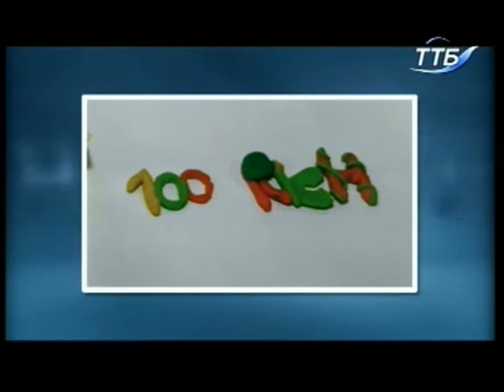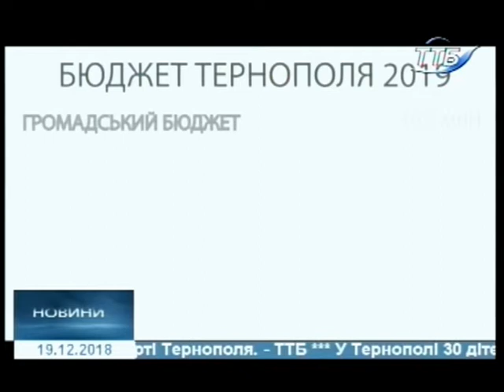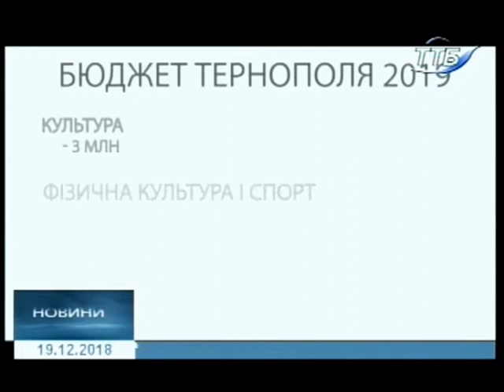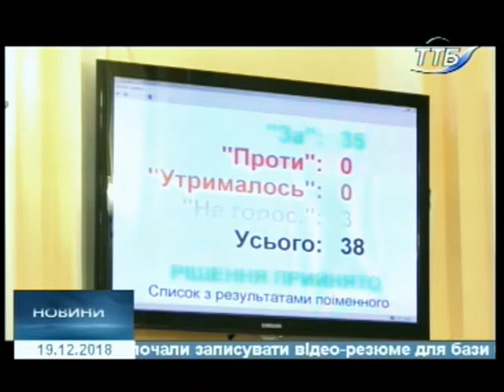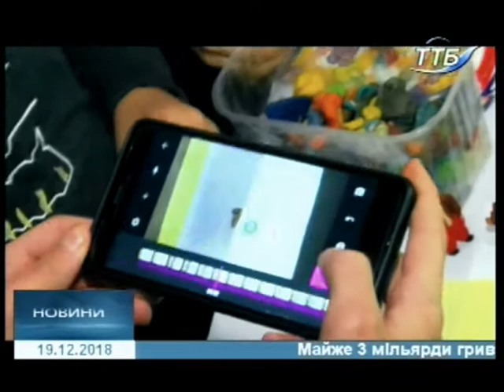19.12.2018. Новини. 20:40